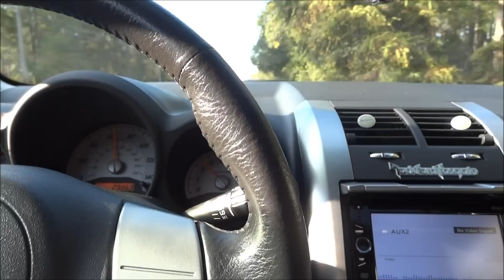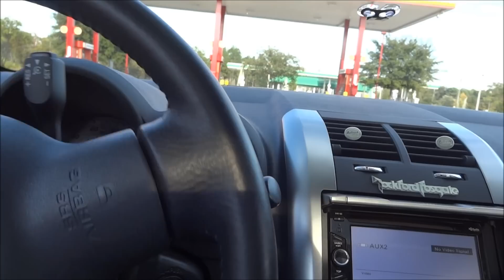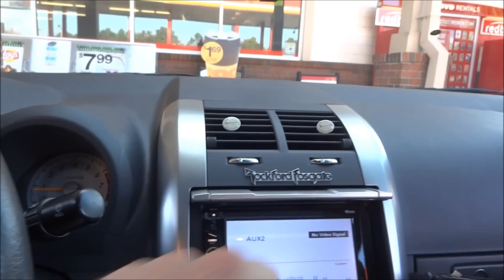Super trolling Dan Gorilla Zoe Money Man also REDBOX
Dan this is dedicated to you.

Be sure to check out my Build log and other awesome rides

System consists of

1 Sony XAV-60 headunit
1 Set of Rockford Punch 6.5in component speakers
1 set of Rockford Punch 6.0in coaxial speakers
1 Rockford Punch p1000-1bd sub amp
1 Rockford Punch p400-4 amp mids and highs amp
2 Rockford Punch P3 12in woofers
1 Custom box Built by SRQ Customs
1 Optima Battery and Batcap 300
All wiring is Rockford Fosgate
All lighting is provided by Vleds.com and LedGlow.com

The system is also tuned with the SMD DD-1 and CC-1 which are available